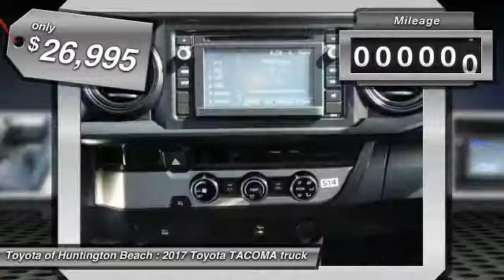2017 Toyota TACOMA Toyota Of Huntington Beach 370312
18881 Beach Blvd.

TOYOTA OF HUNTINGTON BEACH PROUDLY SERVING ORANGE COUNTY, HUNTINGTON BEACH, COSTA MESA, GARDEN GROVE, IRVINE, WESTMINSTER, AND SURROUNDING SOUTHERN CALIFORNIA LOCATIONS. THIS WHITE 2017 Toyota TACOMA IS EQUIPPED WITH A 2.7L I-4 DOHC 16-Valve -inc: cast iron block w/aluminum alloy head and VVT-i, AUTOMATIC TRANSMISSION, AND RECEIVES AN ESTIMATED . OR VISIT US AT 18881 BEACH BLVD HUNTINGTON BEACH, CA 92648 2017 Toyota TACOMA Stock #: 370312 | VIN: 5TFRX5GN1HX077920 | 2017 Toyota TACOMA Toyota of Huntington Beach